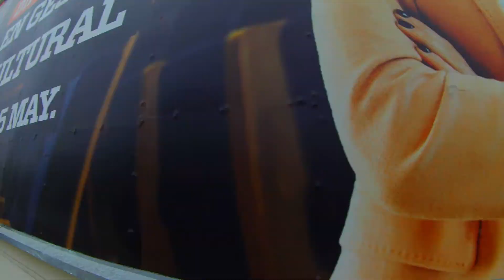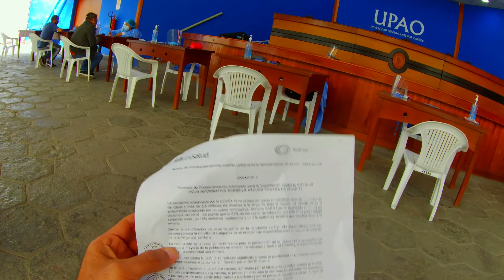Vacunación en Perú - Primera dosis Sinopharm 2021. ¿Proceso rápido?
Cuento mi experiencia sobre la primera dosis de la Vacuna contra el Covid-19 en Trujillo, Perú. ¿Proceso rápido o lento?. Quédate hasta el final.